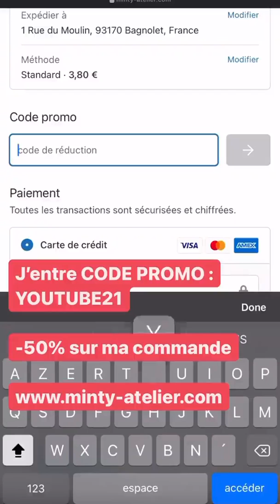JESSICA THIVENIN - 06 Aout 2021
Les amis on se retrouve pour mon vlog du 06 Aout 2021 sur notre chaine - Pour retrouver tous mes vlogs direction ma playlist